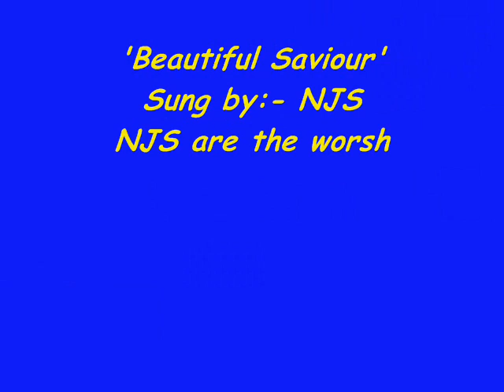Peterhead and coastal south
Snaps from coast at Peterhead and further south